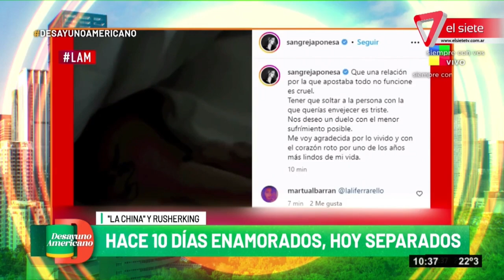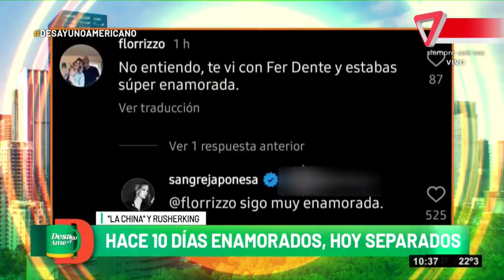🔥 ¿QUÉ PASÓ ENTRE "LA CHINA" Y RUSHERKING?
En Desayuno Americano te contamos cuál es la trama secreta de la pelea entre "La China" Suárez y Rusherking